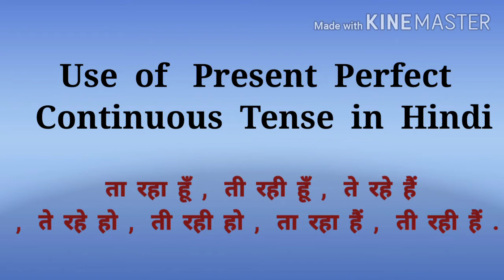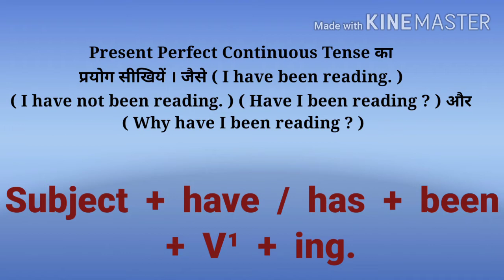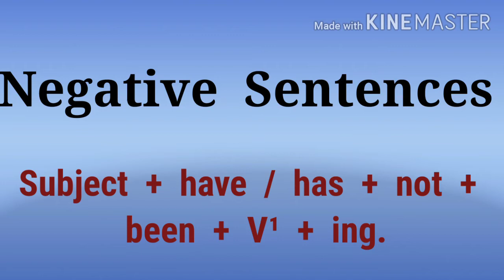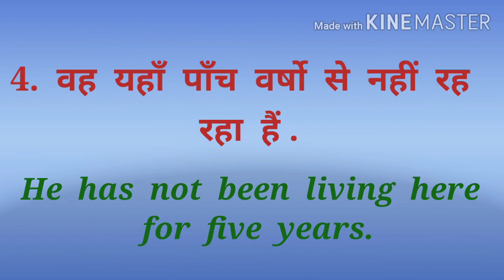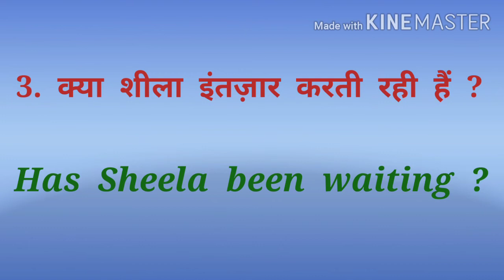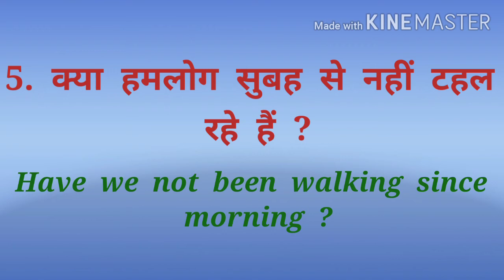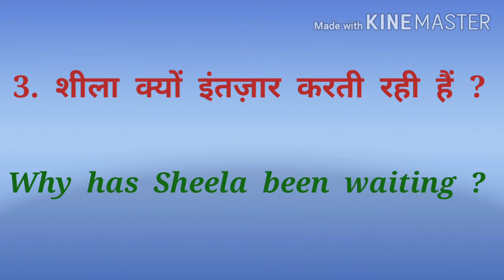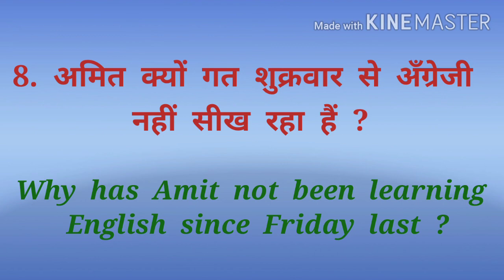Present Perfect Continuous Tense in Hindi with Examples | learn English Grammer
# Present Perfect Continuous Tense in Hindi with Examples
# Present Perfect Continuous Tense (Hindi